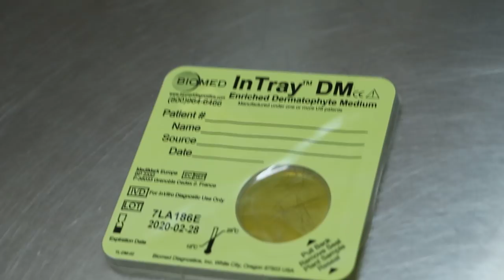A 12-year-old spayed Chihuahua is very thirsty nowadays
16 Nov 2018
Spayed around 2 months ago. During the 2 weeks after spay, the skin was clear and has no smell. Now the front upper half of the body and paws are itchy. Why?

Ultraviolet light on scabs and some hairs shows fluorescence suggestive of ringworm. There may be otitis externa.

The old Chihuahua had this bald and almost hairless skin condition for a few years.  This could be due to sex hormone dermatosis in female, non-spayed dogs. The dog was spayed
around 2 months ago.

Blood test and thyroid hormone analysis are being done.  Fungal culture is being done.